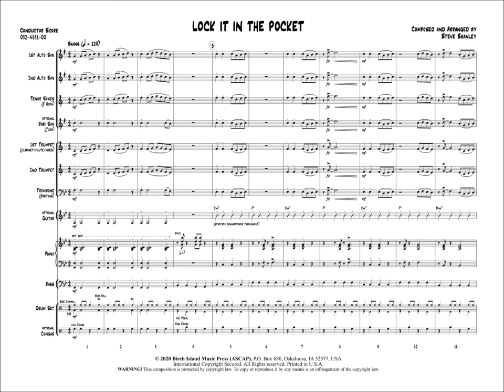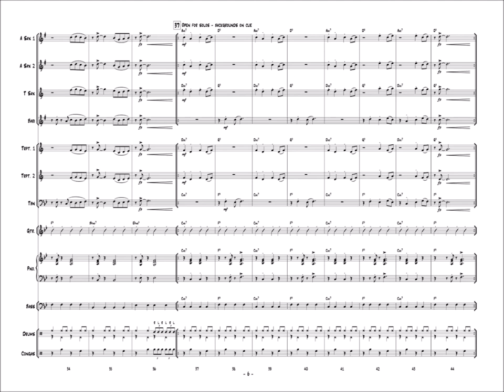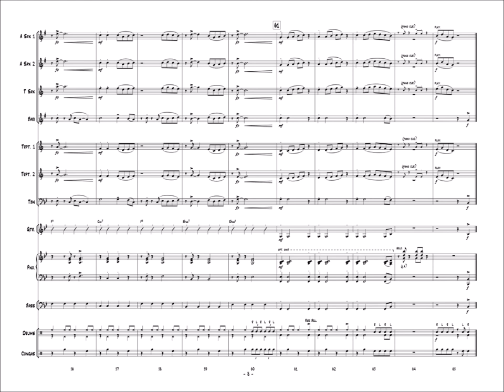Lock It In The Pocket composed and arranged by Steve Shanley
Need an easy introduction to the swing style for your beginning jazz band? Look no further than “Lock It In The Pocket!” Horns play slurred eight-note lines and staccato quarter notes. Clearly written rhythm section parts are perfect for bass and drum set players who are just starting. The solo section allows students to take very short solos, and only requires a few pitches (supplied right on their part!) – perfect for young jazzers! Playable with reduced or expanded instrumentation and optional auxiliary percussion, “Lock It In The Pocket” will be a hit at your first concert.

Recorded by The Studio 'A' Big Band, Edward S. Petersen, conductor.